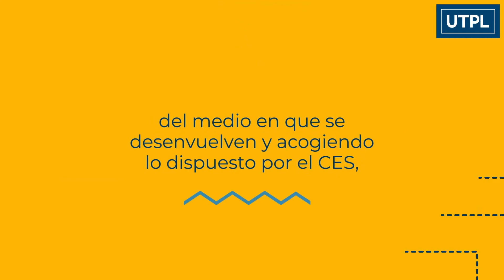Trabajo de Titulación (Prácticum 4) Examen complexivo o de grado